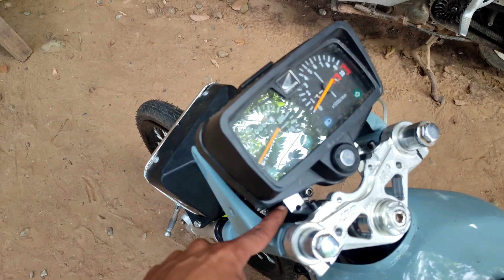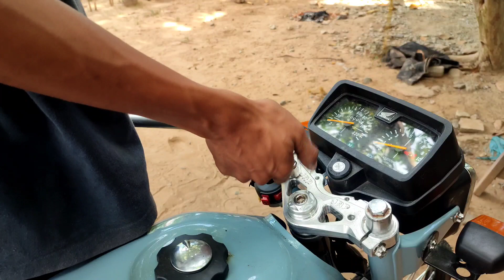TMX125 INSTALLING JRP TPOST AND HANDLE BAR + UPDATE PARTS..